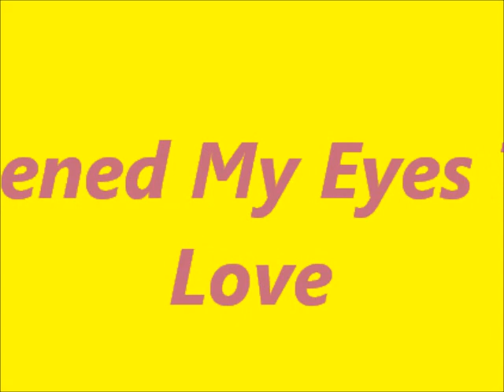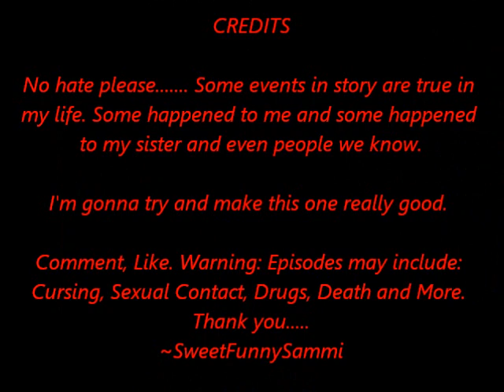Opened My Eyes Episode 9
Next Morning:
I got up and saw Jessica sleeping on the floor. I lifted my head off Justin's chest and he woke up.
Nicole: Sorry
Justin: It's ok.
We got up from the bed and walked to the bathroom. I turned the shower on and went in as he brushed his teeth.
Nicole: I wonder how Christian and your sister are doing
Justin: As long as i go back and she isn't having a kid i don't care what the hell they did.
Nicole: That's wonderful
We were talking and i turned the water off and put a towel around me.
Nicole: I'll be back.
Justin: I'm going in the shower, the door's unlocked.
Nicole: Ok. Jessica's aunt is having a party tonight. Wanna go?
Justin: Sure
I walked out the bathroom got my clothes and went back. I got dressed and just put hair spray in my hair since it was curly. I just straightened my bangs. Justin got out the shower and got dressed.

Jessica: I'm going out you guys coming?
Justin: Sure
Nicole: Ok
I put on my sneakers and we left. We walked to a donuts place and sat down.
Jessica: So, how did you guys meet? Nicole didn't tell me
Justin: That's a long story
Jessica: I have time. Your here for like 6 more days.
Nicole: Ok Well, I got kicked out of my house by my dad so i called Megan. She came and got me brought me back to Florida but i didn't know that she knew Justin. We got there and i met Christian since he was supposedly dating Megan. When we got to the house i met Ryan. Lexxi and Megan are like best friends don't know how but yea. So, I didn't talk when i first got there. I walked around and walked into a room, I didn't know who's it was but when i walked in a saw Justin changing.
Jessica: What happened to Megan and Lexxi?
Justin: Megan thought Christian was cheating on her with Nicole since she was always with me and him. So, she screamed at her. Christian yelled out that he was dating my sister.
Jessica: Isn't your sister 14?
Justin: Yea
Nicole: And Christian's 16. So there about a year or two apart. Not that bad.
Jessica: I guess.
We talked more and left. We walked around laughing and joking around when i saw a black car driving behind us.
Nicole: Are we being followed?
They turned around and Justin looked at us.
Justin: Paparazzi, you get used to it.
Jessica: Ok
Nicole: So, you sure you wanna come back with us?
Jessica: I'm alone here.
Justin: What about your brother?
Jessica: Who cares?
Nicole: Good point.
We went back to the house and went inside. We put Jessica's ipod in the speaker and danced around singing and started being stupid.

After a while Scooter and Usher came inside.
Scooter: Were going back to Florida tomorrow night.
Justin: Why?
Scooter: We came so Nicole came meet Jessica and so you can have some down time. You did and you seem fine so were going back
Nicole: Ok
And with that they left. Jessica ran to her room and started packing. We packed our stuff too. We laid on the couches when we were done and watched a movie. I grabbed a piece of popcorn and threw at Justin.
Justin: Not very nice
Nicole: What are you gonna do?
He grabbed me by the legs and pulled me to him. I started to laugh. He lifted me onto his lap and bit my ear.
Nicole: Ow
Justin: Good
We stayed like that for the movie. Jessica looked at us and smiled.
Jessica: Lucky
Nicole: What?
Jessica: You get to flirt with Justin and i get no one.
Justin: I'm sure Ryan will like you
Jessica: Ok, continue flirting,
I shook my head and looked at the time
Nicole: We should go to sleep
Justin: Yea
Nicole: Carry me
He got up from the couch and we went to the room. We laid on the bed and i quickly fell asleep.